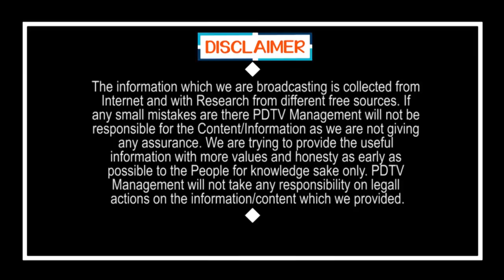బాబుగారి మాస్టర్ మైండ్.. తప్పులు ఒప్పులేనా..? | Chandrababu Escape From IT Raid Issue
బాబుగారి మాస్టర్ మైండ్.. తప్పులు ఒప్పులేనా..? | Chandrababu Escape From IT Raid Issue | PDTV News